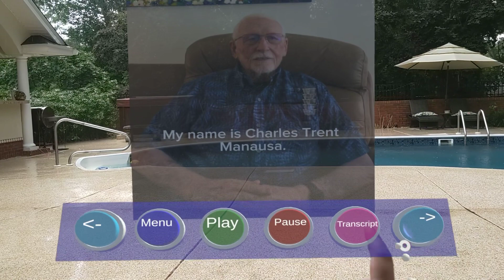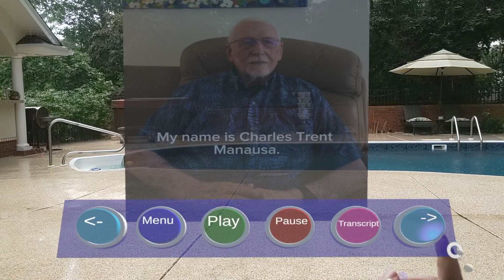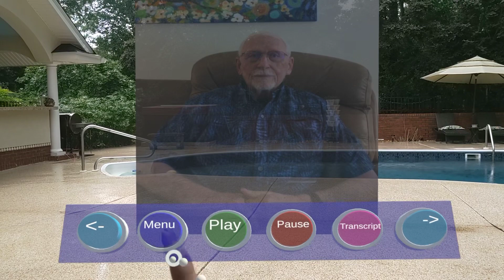AR/VR “LuxPersona” prototype Quest2/Pro and HoloLens2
This was recorded back in May 2023. This prototype is about connecting with memories of loved ones. The prototype is centered around my grandfather. I love him. I want to record all of my loved ones as LuxPersonas